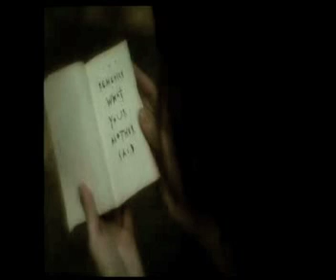tribute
A tribute to the band tool, the movie mirror mask, and the writer hunter s. Thompson